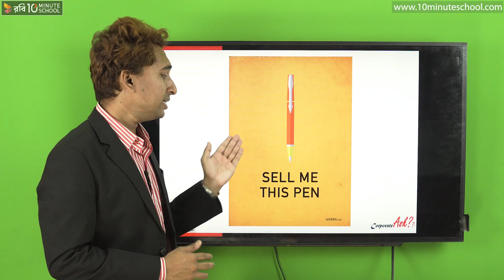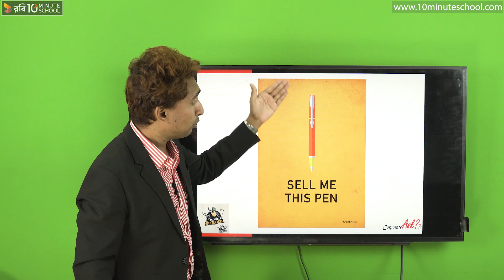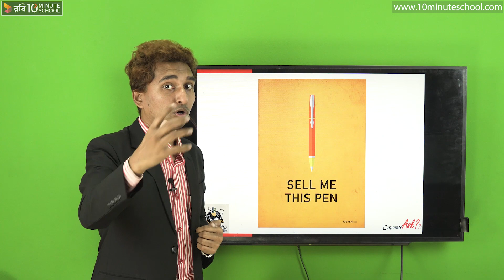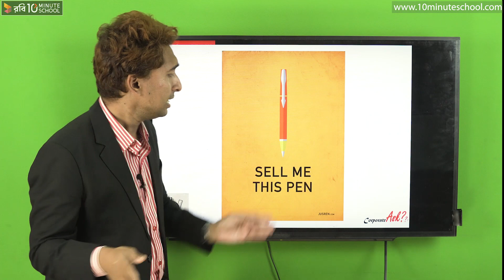Sell Me this Pen | Interview Giving Techniques | Niaz Ahmed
Series: Interview Giving Techniques
Instructor Name: Niaz Ahmed, CEO, Corporate Ask

💥 Life এর Race-এ নিজেকে অনেক দূর নিয়ে যেতে আজই Enroll করে ফেলুন Corporate Grooming কোর্সটিতে!

১০ মিনিট স্কুলের সাথে শেখা কখনও থামিও না, যেখানে তুমি পাবে ভিডিও টিউটোরিয়াল যা থেকে শিখে তুমি কুইজ দিয়ে নিজেকে যাচাই করে নিতে পারো, নিজের দক্ষতা বাড়ানোর জন্য পাবে অসাধারণ প্রশিক্ষক যারা তোমাকে নির্দেশনা দিবে। ১০ মিনিট স্কুলে তুমি পাবে লাইভ ক্লাস, ইন্টার্যাক্টিভ ভিডিও, ব্লগ, ডেভেলপমেন্ট সেকশন, স্মার্টবুক যার মাধ্যমে পুরো শিক্ষাগ্রহণ প্রক্রিয়াই হয়ে উঠবে আনন্দদায়ক এবং সকলে সুযোগ পাবে যাতে তারা শেখার, অনুশীলনের এবং উন্নতি করতে পারে।